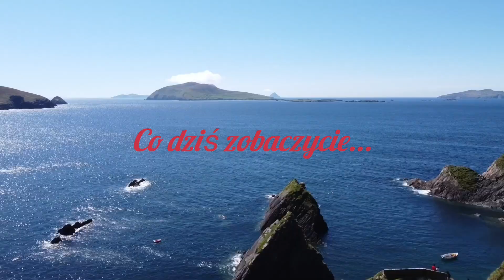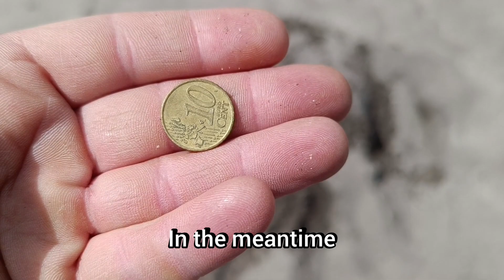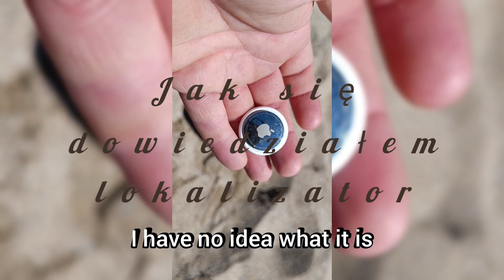MÓJ KAWAŁEK NIEBA NA ZIEMI